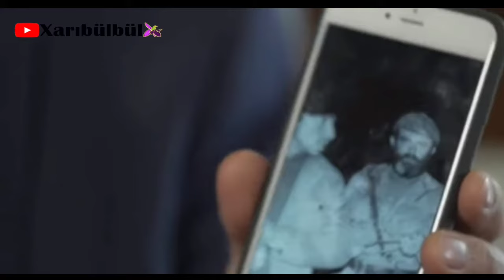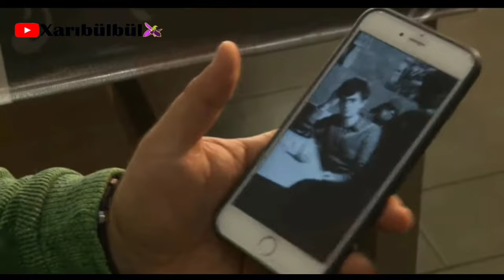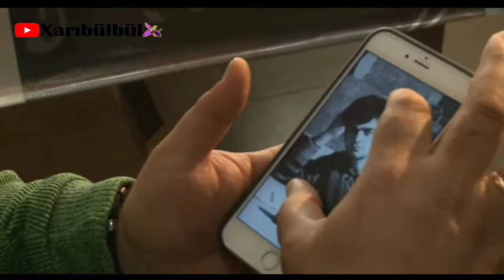qəhrəman Natiq qasımov bayrağı əlindən yerə qoymadı balasanyan özünü tanımadı (DOĞRADILAR)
DƏYƏRLİ İZLƏYİCİLƏR BƏYƏNİB PAYLAŞARAQ BİZƏ DƏSDƏK OLA BİLƏRSİNİZ